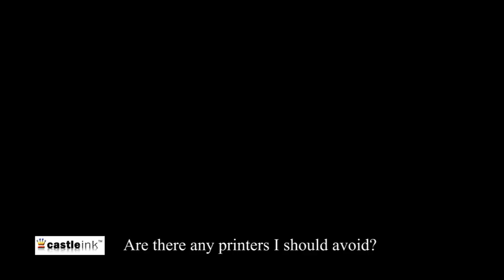Buying a printer? You'll need to see this video about printers to avoid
Helpful video from Castle Ink that explores some of the printer models that consumers should avoid.  Don't buy a lemon of a printer - check out this printer before you buy.